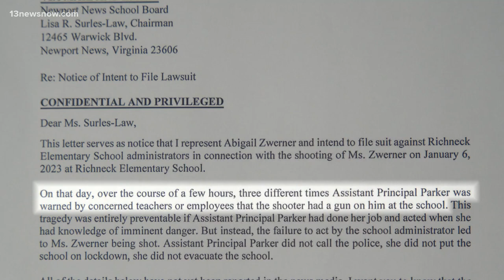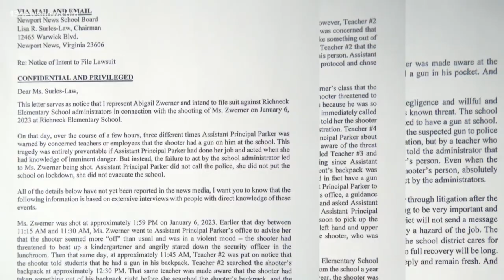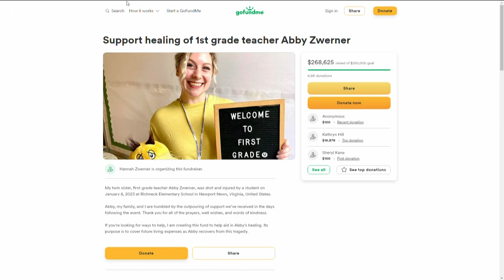New documents shed light on Richneck shooting timeline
We're learning more about what exactly happened at Richneck Elementary School on January 6. That's the day a 6-year-old boy shot his teacher, 25-year-old Abby Zwerner. We've learned Zwerner and her attorney, Diane Toscano, sent a notice to Newport News Public Schools of intent to file a lawsuit. Sarah Hammond takes us through the timeline for that day, laid out by Zwerner and Toscano.